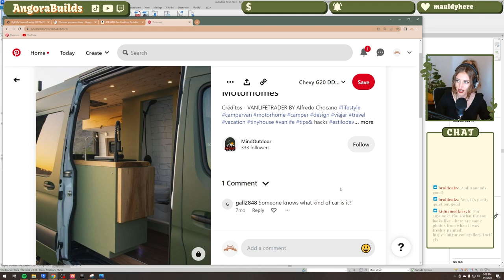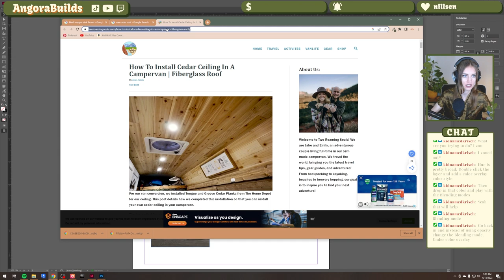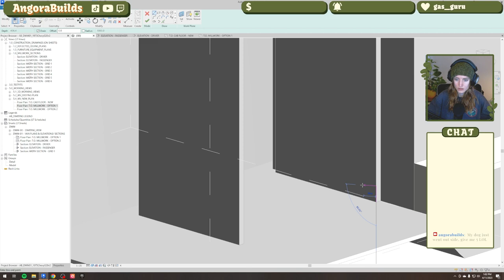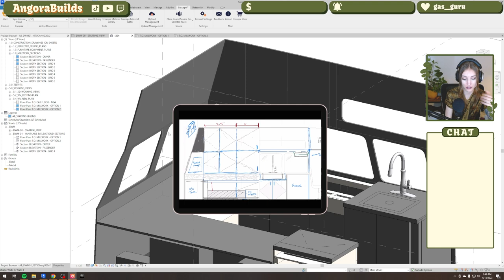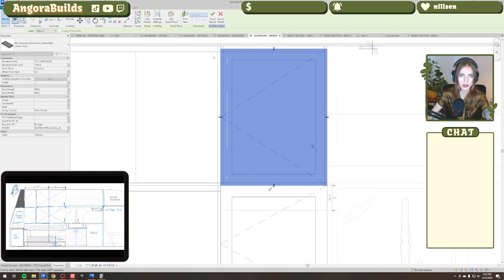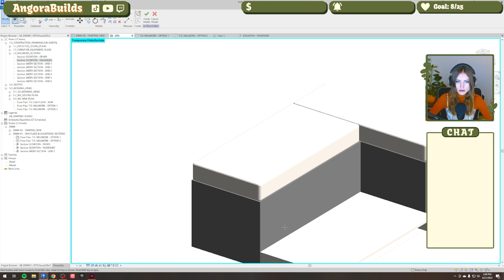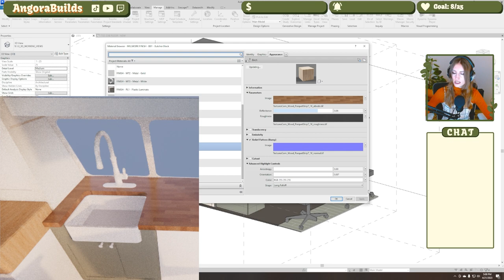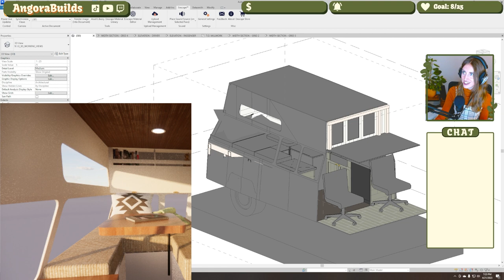I'm a professional arch tech and I designed my campervan on stream | PART 2 | DWM Ep. 3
I am a professional architectural technologist, and I model buildings in 3D for a living! Enjoy the highlights from my live design series on Twitch, where I planned and 3D modeled my 1975 Chevy G20 campervan using Autodesk Revit.

Here's Part 2 of the highlights from our design development VODs, which entails 3D modeling the components in fine detail. We selected our finishes and integrated them into the 3D model to see how they look!

|| VIDEO CONTENTS ||

00:00 - Introduction
00:12 - Selecting finishes
03:36 - Creating a finish board
10:21 - 3D Modeling the interior components (to the 2x2)
28:12 - Placing & rendering our finishes/interior

While my professional background is in commercial architecture + interior design, my passion is small spaces, intentional spaces, and alternative living. I love talking about home design, urban planning, sustainability, ect. ect! Let's have some good conversations!